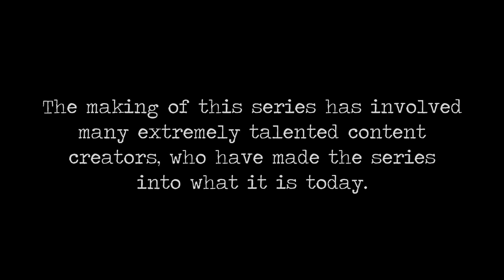Brothers of DayZ - DayZ Standalone - Episode 11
Use headphones to get the full experience!
Footage directly recorded during the livestream!

This episode is the season finale for season 1. Please show your support to all content creators involved by checking out their channels in the description too. Thanks for all the support on this series!

Music used in this video:
Used with full license through Curse Network.

Audio effects compiled with the use of Pro Scores by videocopilot.net (full purchased license)